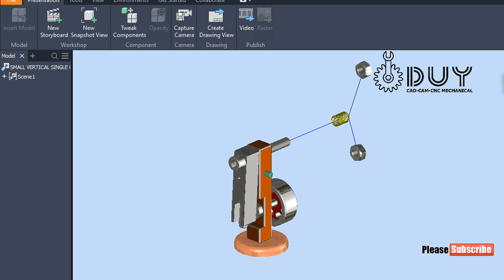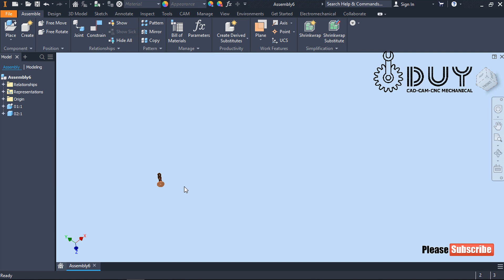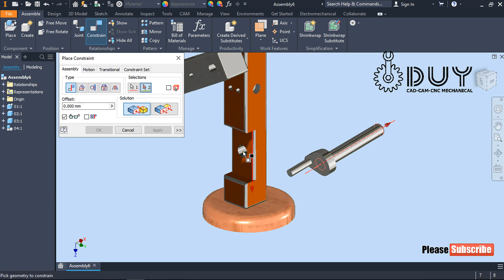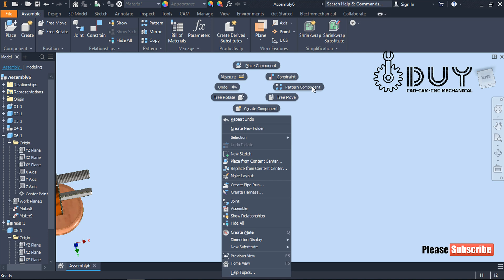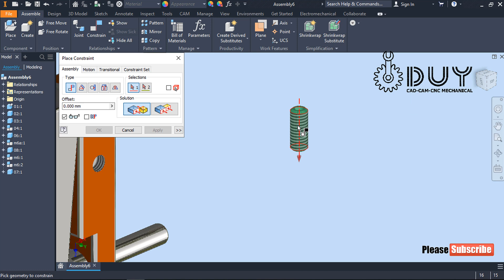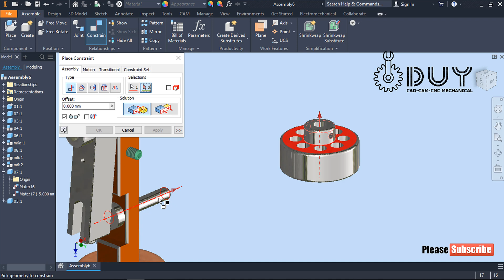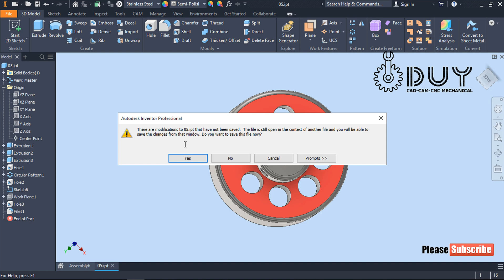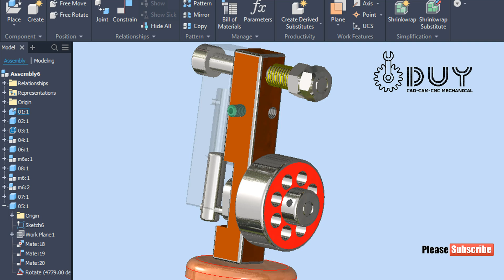Inventor SMALL VERTICAL SINGLE CYLINDER OSCILLATING STEAM ENGINE